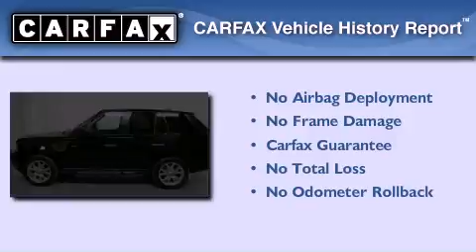Pre-Owned 2008 Land Rover Range Rover Omaha NE 68117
We have been honored to serve the Omaha NE area , we promise that your experience at our dealership will exceed your expectations !

 Year : 2008
 Make : Land Rover
 Model : Range Rover
 Engine : 4.4L V8 engine
 Trans . : Automatic
 Exterior : Black
 Miles : 54,708
 Interior : Black
 Stock : 162620